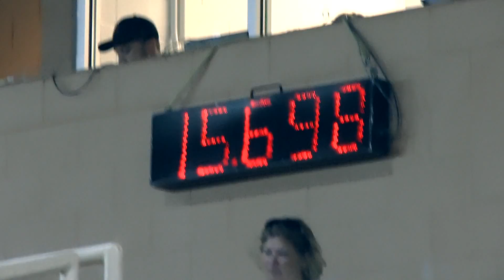Ashley + Girly Open 1st Go NBHA FL States 17 June 2015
Open barrels
1st Go
NBHA Florida State Championships
17 June 2015

I'm sorry, Ashley!

I shut my camera down after Jennifer's run, and by the time I was able to get it back up and ready to record, you were already at the first barrel.